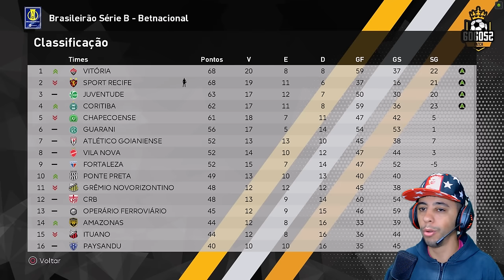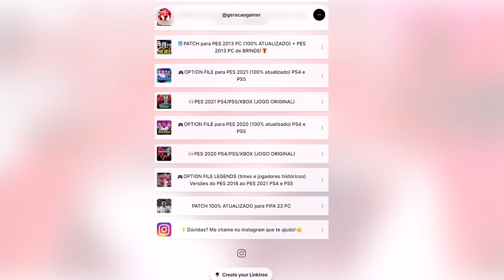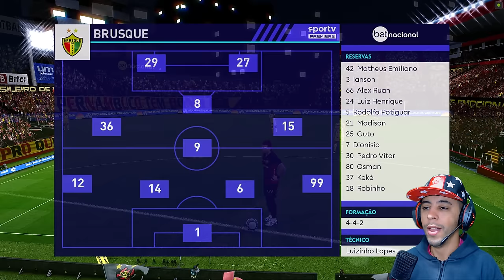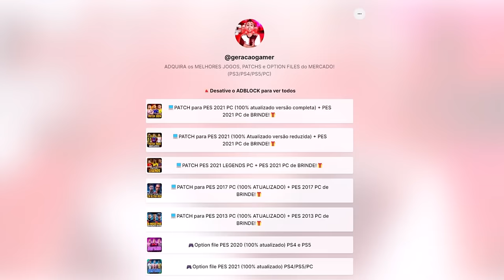PEREBINHA CONSEGUE EFEITO SUSPENSIVO E TÁ DE VOLTA!! \0/ - Rumo ao Estrelato #16 | PES 2021 PATCH